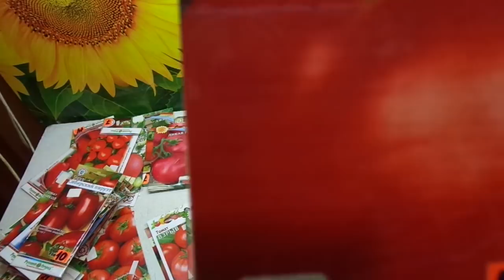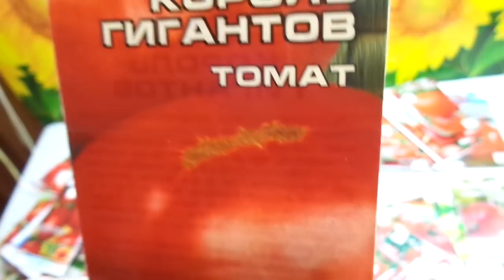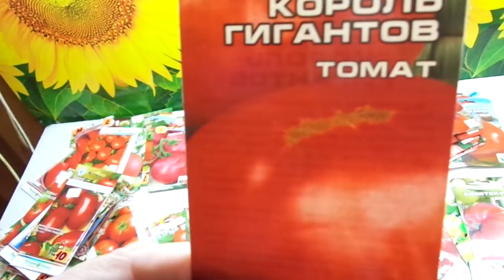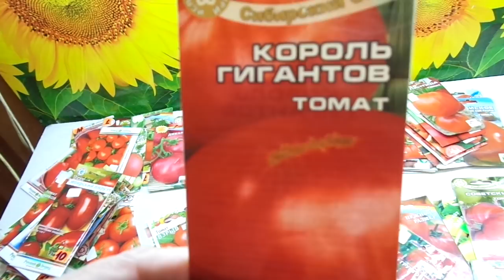ТОМАТ КОРОЛЬ ГИГАНТОВ - МОЙ ЛЮБИМЫЙ ВЕЛИКАН. Ольга Чернова.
В разнообразии сортов томатов и перца, продающихся в садовых магазинах, можно растеряться и опытному садоводу. Чтобы выбор был осознанный,  в помощь начинающим садоводам – огородника и всем интересующимся, я продолжаю серию обзоров различных сортов перца и томатов. Уже описаны перцы Венти, Ласточка, Винни Пух, Патрицие, Таежный, томаты Золотые купола. Льдинка, Ультроскороспелый, Сибирская тройка, Батяня, Пудовик, Взрыв,Сибирское яблоко  и многие другие. Все они такие разные! В этом ролике я рассказываю о крупноплодном томате Король гигантов.